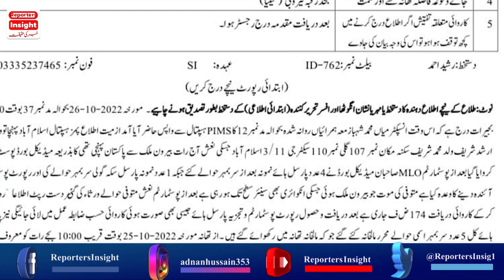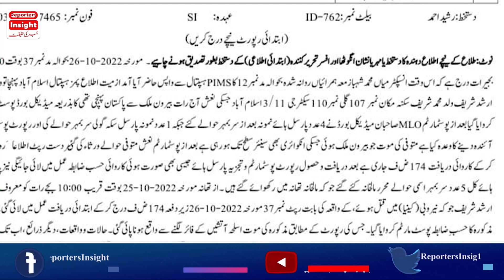ارشد شریف قتل میں نواز شریف و پھنسانے کی سازش عمران خان کے گلے پڑ گئی جسٹس عمر عطا بندیال کی کاروائی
Arshad Sharif Case Chief Justice Umar Atta Bandial notice in Supreme court Imran Khan in trouble after Arshad Sharif mother allegations against Gen Bajwa and DG ISI Nadeem Anjum Nawaz Sharif acquit in London